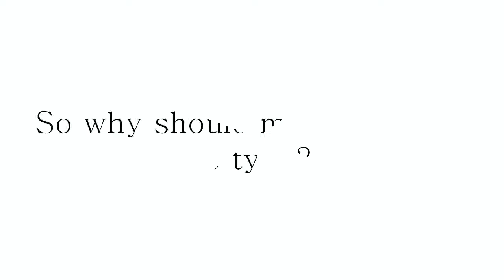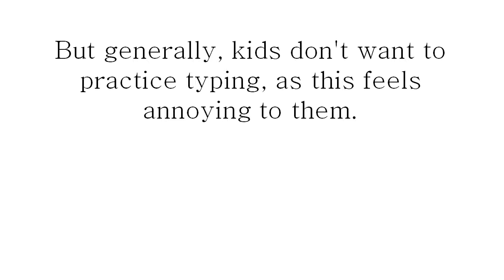Kids should practice typing regularly, but why?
Insist your child play typing games. This can help them grow fast and smartly. Typing is an essential part of our life and every kid should join typing class and learn to type.
If your child won't want to practice typing, tell him/her to play typing games that can also help to make hands and eye coordination batter.